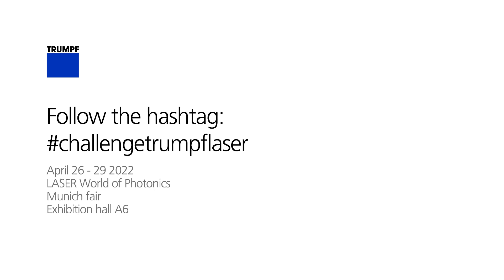TRUMPF: Laser beam shaping – The future of ultra fast lasers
Further information: Ultra fast lasers enable beam shaping processes that are realized through computer holography.

This entails glass cutting in a single pass process as well as shaping the cut edges in a way that protects it from cracking. This is, among other things, useful for smartphone displays and an enabler for scaling the average power and troughput of these lasers.

Since beam shaping is also a necessary requirement for laser induced secondary radiation, the future could hold the possibility of one day having high quality x-rays without blurriness.

We talked to TRUMPF’s Managing Director Hagen Zimer, Technology Field Manager Dr. Daniel Flamm and Head of Advanced Development Laser Applications Dr. Max Kahmann and asked all the burning questions at LASER World of Photonics.

You want to get more insights of our Pro’s and the fair? Visit our news wall LASER World of PHOTONICS - Social Hub | TRUMPF